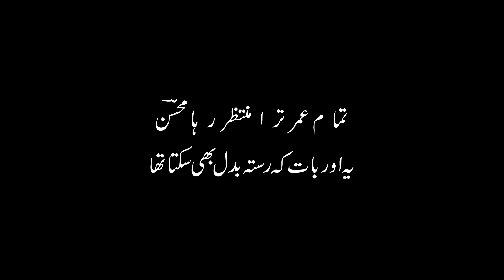Udasiyon Ka Yeh Mausam | Mohsin Naqvi Urdu Poetry | Yousuf Hussain Katib.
| Udasiyon ka yeh mausam badal b skta tha |
| Wo chahta toh meray sath chal b skta tha |

Kalam - Mohsin Naqvi
Narrated by Yousuf Hussain Katib.